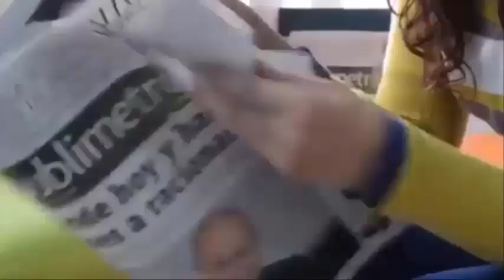I suoi genitori l'hanno abbandonata perché è nata con una strana malattia della pelle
Quando è nato tutti erano senza parole - quando hanno visto come il bambino è uscito un caso unico

La madre senza arti che ha combattuto da sola per crescere suo figlio piange la sua tragica perdita
Lascia il suo bambino di 3 mesi che gela e piange sul balcone solo per far soffrire il suo ex
Suo marito la lascia sola subito dopo aver dato alla luce loro ottavo figlio lei non tornerà mai più
Rifiuta 10 volte di interrompere la gravidanza anche se le è stato detto che il suo bambino sofferto